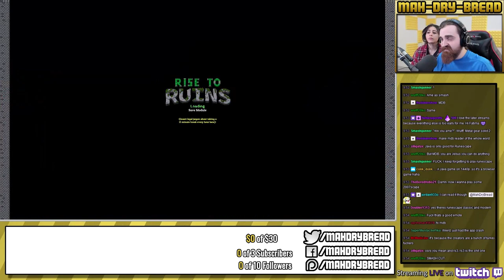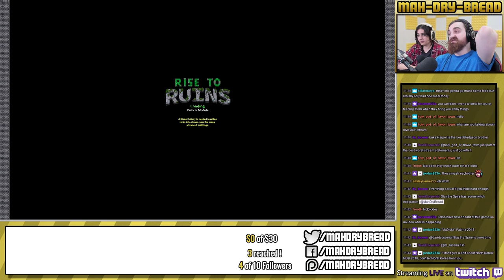Rise to Ruins w/ Fatima - Casual Stream - May 9th 2018